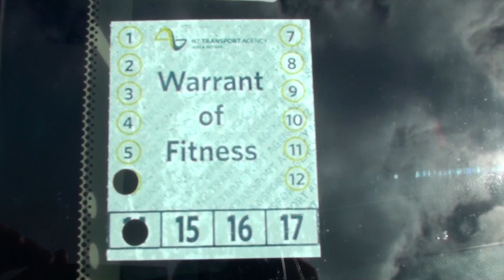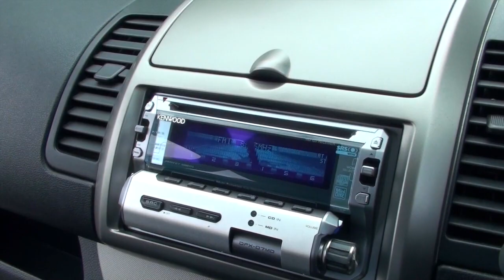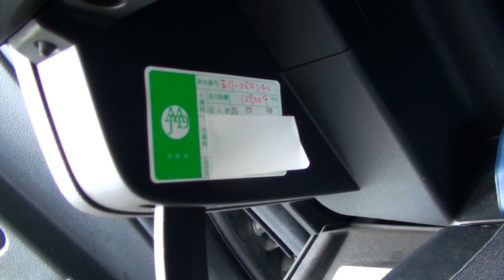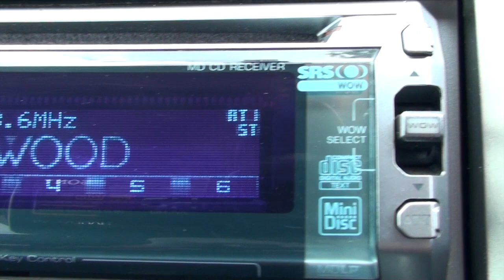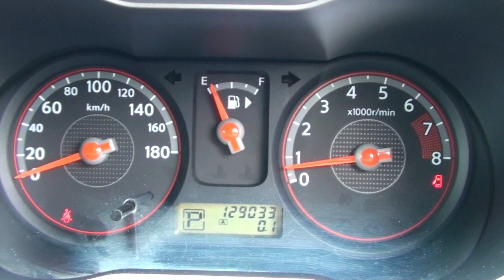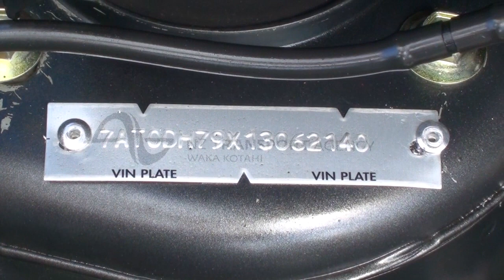Nissan Note 2005 Gunmetal 1.5L Auto